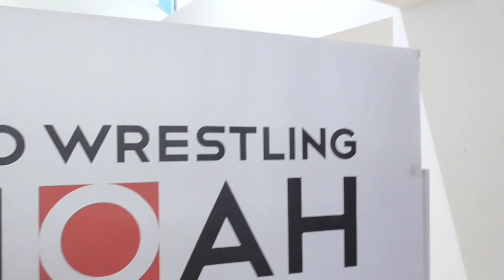清宮海斗「(稲村は)金剛の中に収まってていいのかなって」｜NOAH "NEW HOPE" DAY2｜5月31日シャトーアメーバスタジオ バックステージコメントプロレスリング・ノア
＼昨夜の5.31TVマッチ ABEMA にて一週間無料配信🕊✨／

『NOAH "NEW HOPE" Day2』

▸清宮海斗を中心とした新時代のTVマッチ！
▸メインイベントは清宮海斗vs稲村愛輝！
▸元WRESTLE-1のエース・稲葉大樹が乱入！清宮と睨み合い！

写真提供（サムネイル）
プロレス／格闘技DX